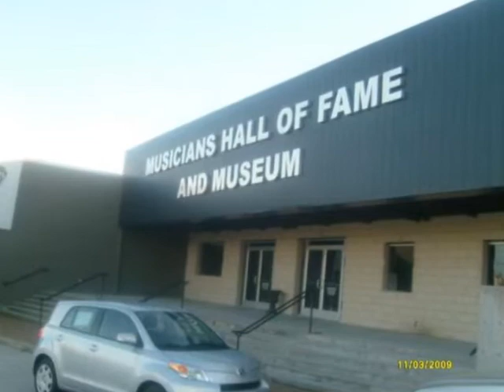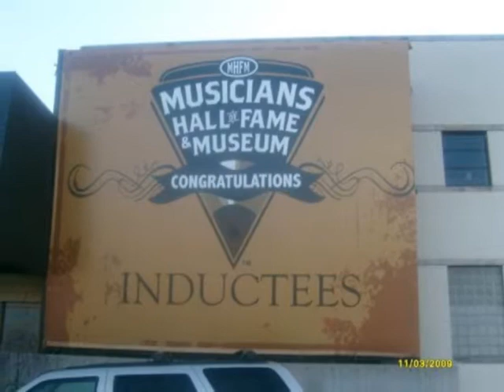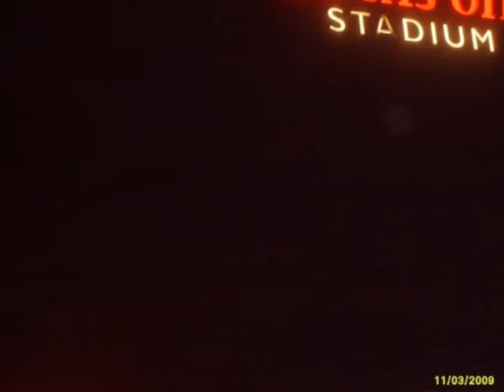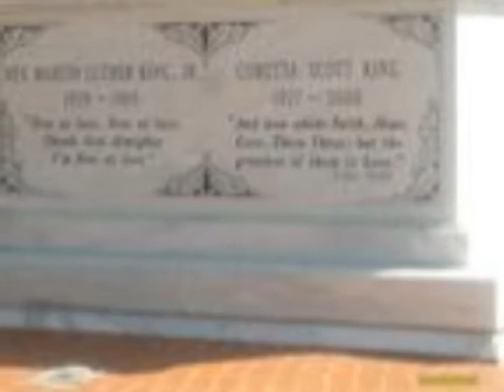My Dawgz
solo, kut throat squad,wild 100s, chicago south side, midwest, r.i.p, cartise, rap, jones, quad cities, davenport, iowa, clinton,